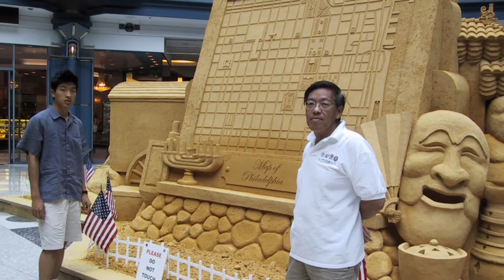Together over the years